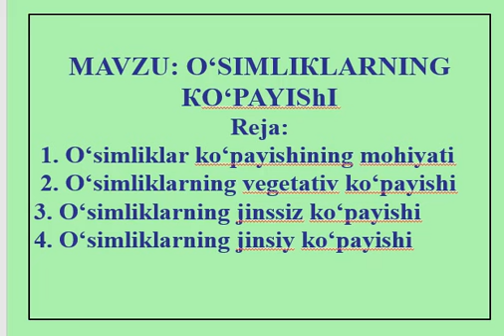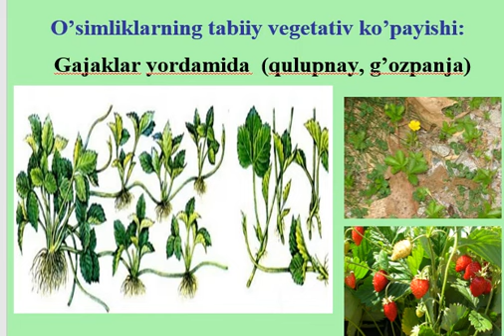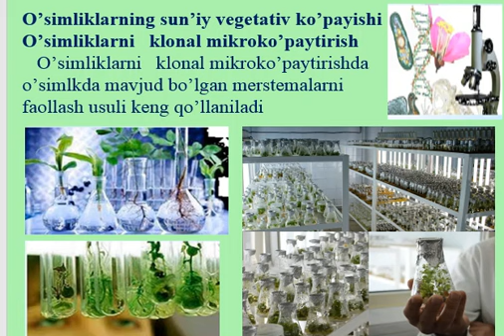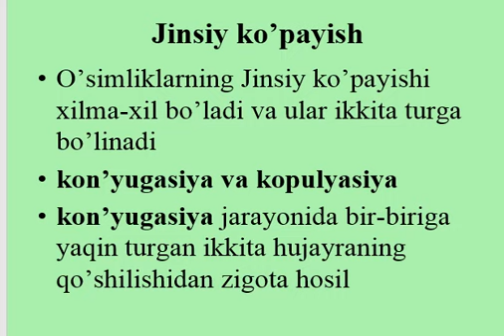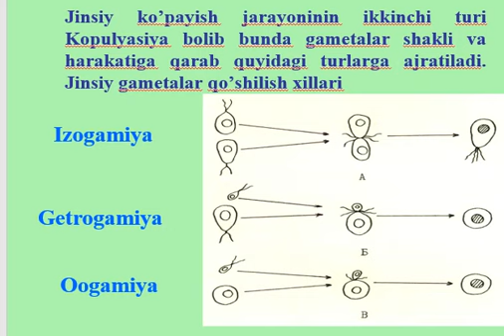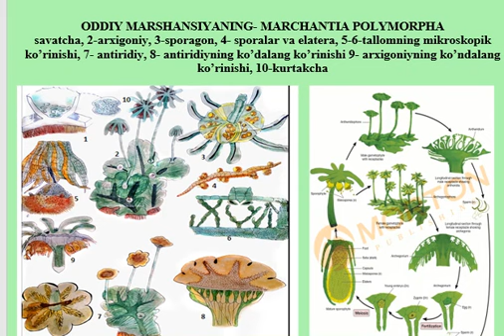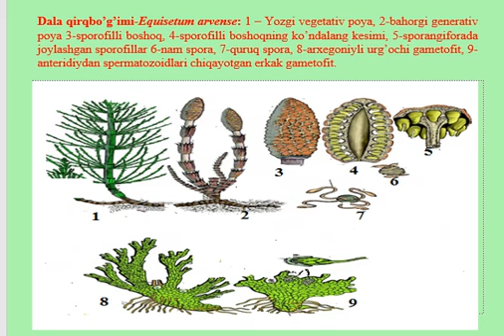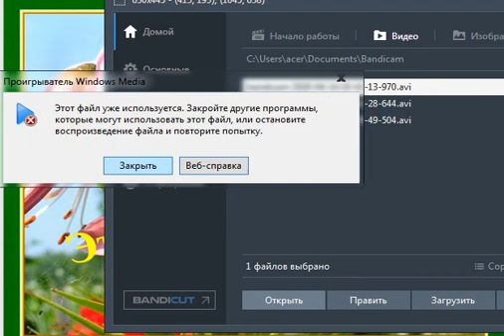Ўсимликларнинг кўпайиши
ОТМ: Ўзбексистон Миллий университети
Факультет: Биология
Кафедра: Ботаника ва ўсимликлар физиологияси
Фан: Биология асослари
Мавзу: Ўсимликларнинг кўпайиши
Маърузачи: доцент А.А.Маткаримова